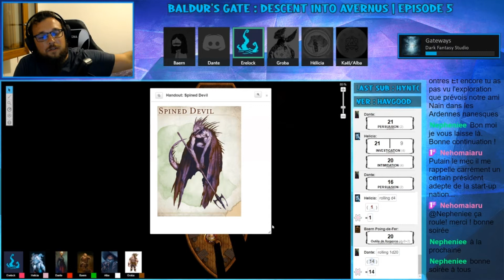[JdR] Descent Into Avernus : Episode 5.3 | On va tout cramer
Dernière rediffusion de la cinquième session live de notre campagne Descent Into Avernus ! Dans celle-ci, le groupe rencontre Amrick, et élabore un plan pour le capturer. En parallèle, Helicia et Dante aperçoivent une figure de leur passé...
On se retrouve sur twitch pour du jdr , mais pas que !
Merci à Midgardia pour l'usage des maps !